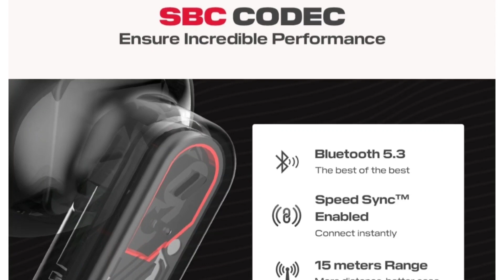Wings Phantom 340 Earbuds 🔥| ANC & ENC 😍| 40ms Latency ⚡| 13mm Driver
hello Dosto
wings is coming with new feature pack gaming earbuds that is wings phantom 340 here is details specification